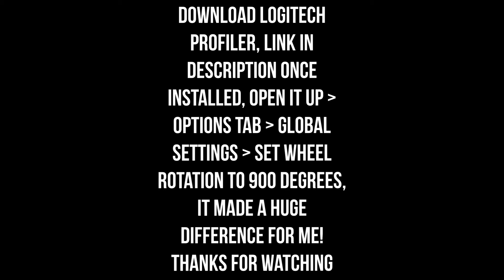Driving Force GT - Forza Motorsport 7 + Setup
Forza 7 gameplay with DFGT, anyone know any free video editing software where you can overlap videos? Apologies for the watermark.